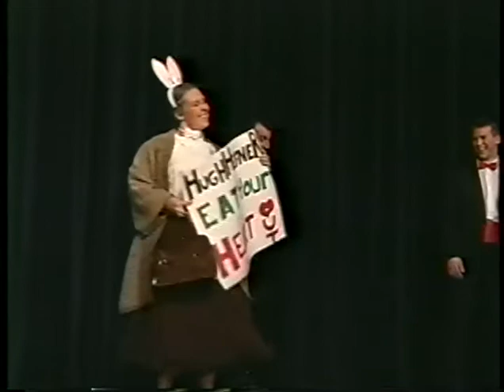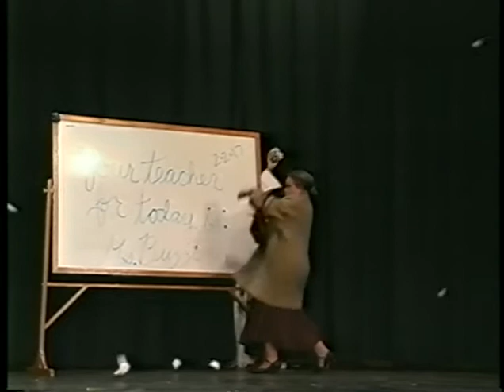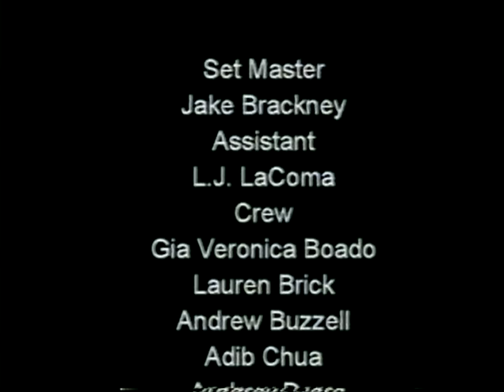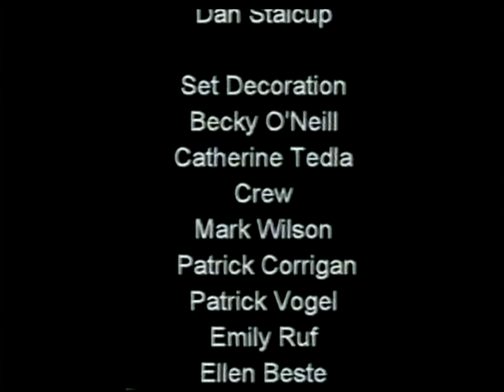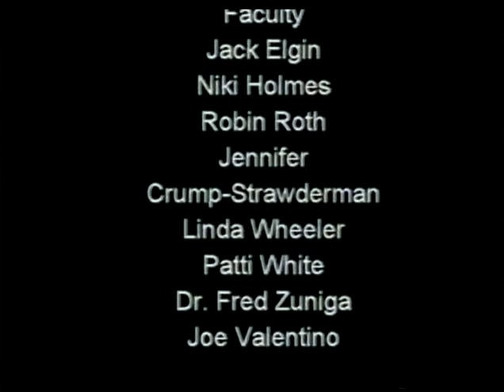Rowan & Martin's Laugh In - Annandale High School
February 10, 11 and 12, 2005

Based on the NBC television sketch-comedy program from the 1960's. Produced by special arrangement with Samuel French, Inc.

Directed by Vicki Farish
Stage Manager - Lauren Gilbert
Asst. Stage Managers - Marcus Bowen & Michael Farmer

Choreographer - Angela Siler

Crew: Gia Veronica Boado, Jake Brackney, L.J. LaComa, Lauren Brick, Andrew Buzzell, Adib Chua, Andrew Dere, Dan Stalcup, Becky O'Neill, Richard Portillo, Michael Farmer, Catherine Tedla, Mark Wilson, Patrick Corrigan, Patrick Vogel, Lauren Cordova, Christine Hartzell, Lauren Seubert, Fiona Agnew, Leon Mavlian, Judy Elahi, Ellen Beste, Emily Ruf, Andrew McDowell, Nicole Swiger, Sam Updike, Anne Perry, Jessica Samuelson, Enwei Liber, Malisa Savanh, Jennifer Ngo, Tamara Friedler